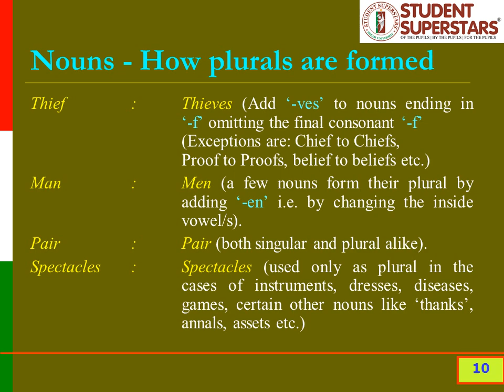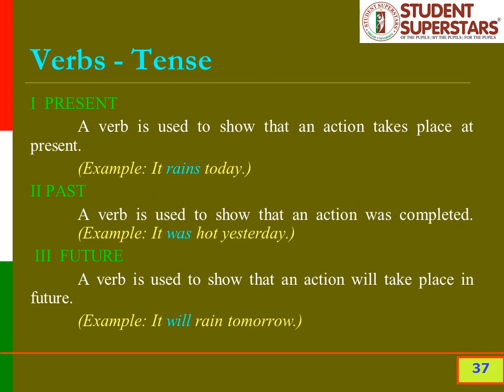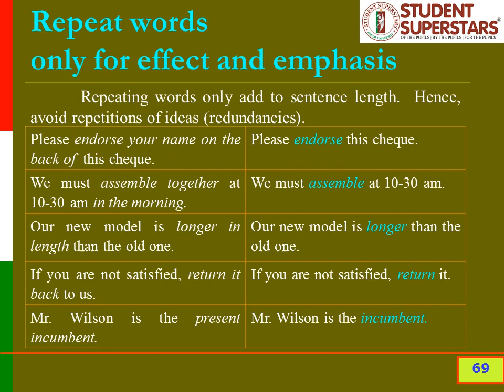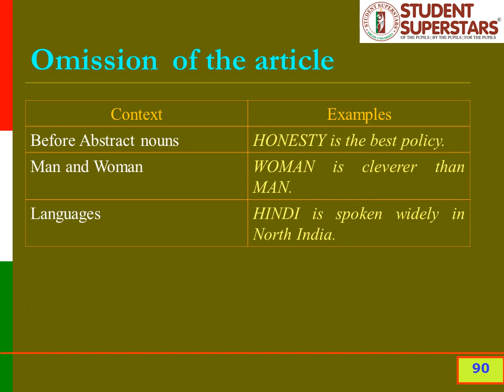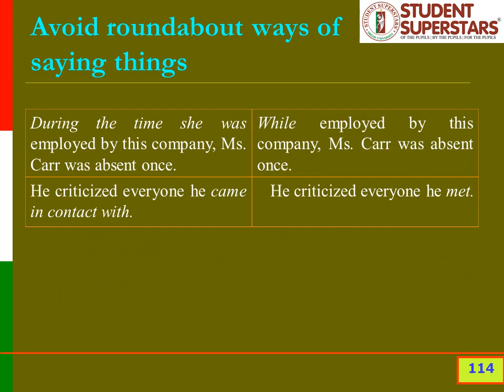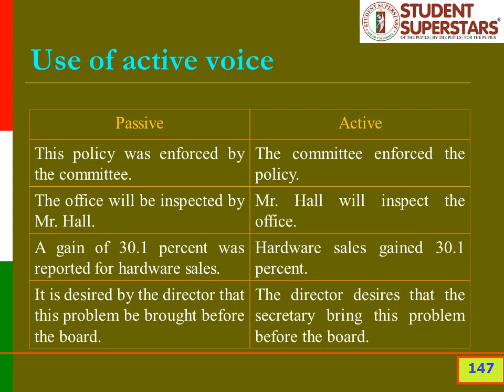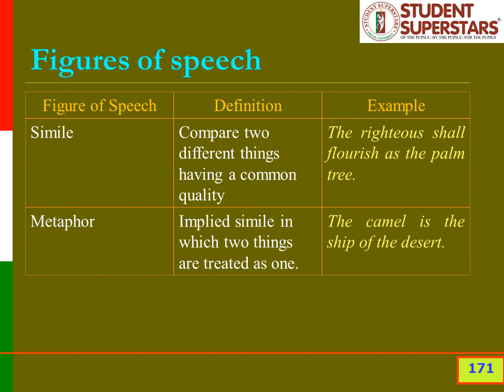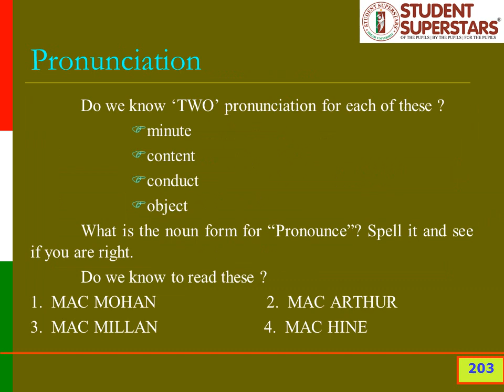Episode 88 - English Grammar - Student Superstars Dream University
Hey guys, watch video lessons on English Grammar. It is inevitable to learn grammar to gain confidence to become a great personality. In this  video lesson gives an opportunity to learn the concepts easily within minimum time.